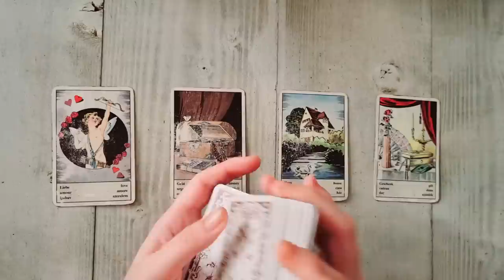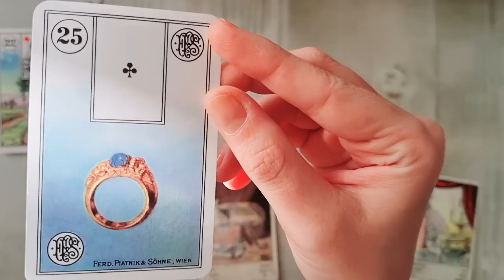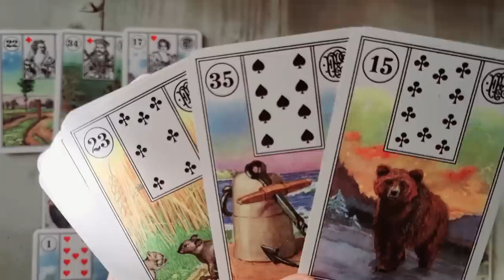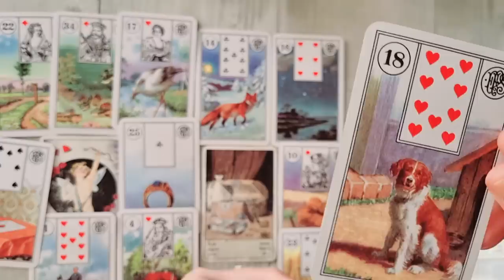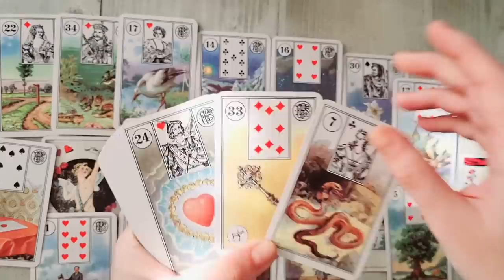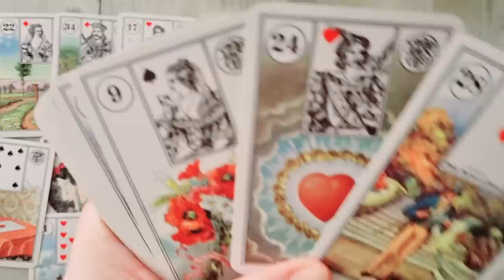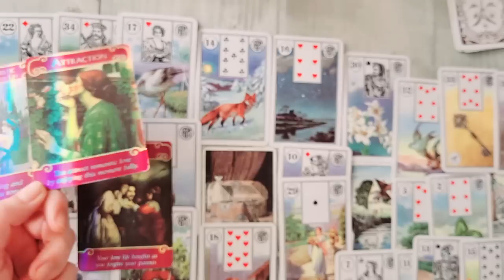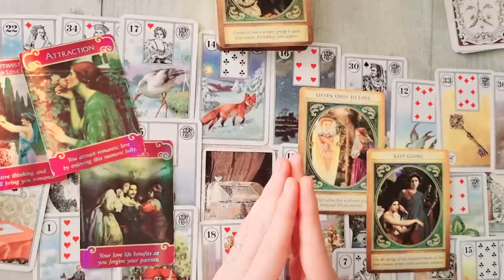𝗨𝗡 𝗦𝗘𝗖𝗥𝗘𝗧, 𝗨𝗡 𝗦𝗔𝗖𝗥𝗜𝗙𝗜𝗖𝗜𝗨 𝗦̦𝗜 𝗢 𝗡𝗢𝗨𝗔̆ 𝗩𝗜𝗔𝗧̦𝗔̆!💥 𝗨𝗡 𝗡𝗢𝗥𝗢𝗖 𝗠𝗔𝗥𝗘 𝗣𝗘𝗡𝗧𝗥𝗨 𝗧𝗜𝗡𝗘!🤩